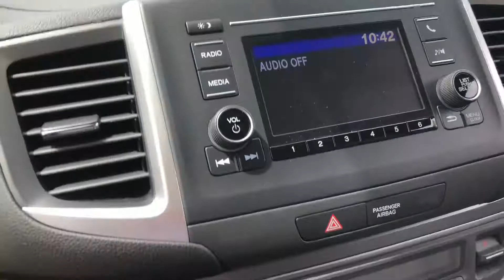2019 Honda Pilot walk around for Karissa